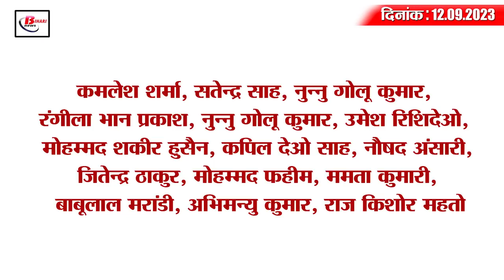Today Bihar Evening breaking news of 12 sept 2023 Lalu yadav, Bihar constable exam, Vyas Kund, BPSC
1. Candidates will be able to download e-admit card for constable reinstatement examination from today.

2. Lalu Prasad's problems increased while Tejashwi got relief

3. Number of dengue patients reached close to 1 thousand in Bihar

4. Priority list prepared for higher charge in Inspector rank given to Inspector.

5. Registration date extended for matriculation exam 2025
If you also come among those students who are going to appear in Bihar Board Matriculation Examination 2025, then this news is for you. Let us tell you that the registration date for Matriculation Examination 2025 has been extended till 18 September 2023 by Bihar School Examination Committee. This means that now students studying in 9th class can get themselves registered by the heads of schools in the extended period till 18 September 2023 with late fees. It is known that earlier the last date for registration was fixed till 10 September 2023. Please note that the registration form will be downloaded and filled from the official website of the board, secondary.biharboardonline.com. In such a situation, if there is any problem in this online registration and deposit of fees, then you can contact the helpline number 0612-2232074 for assistance.

6. The hot water stream of Vyas Kund in Rajgir is dry.

7. Consignment of foreign liquor brought in containers

8. BPSC extended the date of document verification

9. 1 dozen trains passing through North Bihar will be affected today
According to the information given by Virendra Kumar, Chief Public Relations Officer of East Central Railway, 1 dozen trains passing through North Bihar remained canceled today due to doubling work between Bagaha-Valmikinagar Road stations of Muzaffarpur-Paniyahwa railway section of Samastipur division. Which includes Train No. 15211 Darbhanga-Amritsar Jannayak Express, Train No. 15212 Amritsar-Darbhanga Jannayak Express, Train No. 05039 Narkatiaganj- Gorakhpur Passenger Special, Train No. 05040 Gorakhpur- Narkatiaganj Passenger Special, Train No. 05095 Narkatiaganj- Gorakhpur Passenger Special, Train No. 05096 Gorakhpur. - Narkatiaganj Passenger Special, Train No. 05449 Narkatiaganj- Gorakhpur Passenger Special, Train No. 05450 Gorakhpur- Narkatiaganj Passenger Special, Train No. 05497 Narkatiaganj- Gorakhpur Passenger Special and Train No. 05498 Gorakhpur- Narkatiaganj Passenger Special trains are included.

10. Vocational course examination will be held for the first time in matriculation.

11. Despite the initiative of the Chief Minister, the matter between BPSC and Education Department is not being resolved.

12. Second day meeting of JDU continues today
13. Ravi Shankar's attack on I.N.D.I.A alliance

14. Lalan Singh said this about his party leader

15. Many unwanted records were made in the match between India and Pakistan.